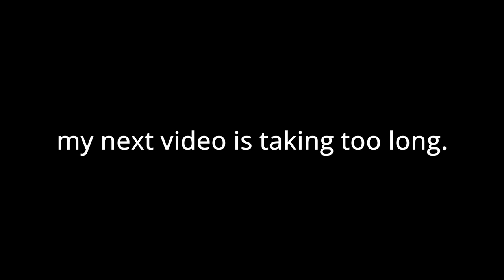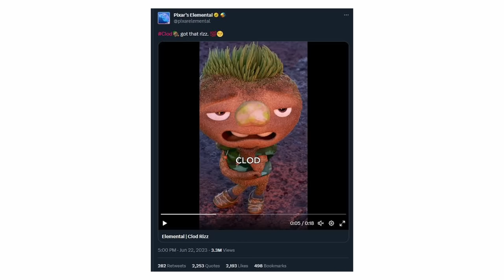Rating Every 2023 Animated Movie I Watched IN 5 MINUTES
heres a quick video i made so my channel doesnt completely die while i finish my other video

THANKS GUYS FOR 250K I THINK YOU ALL ARE SO AWESOME PERSONALLY